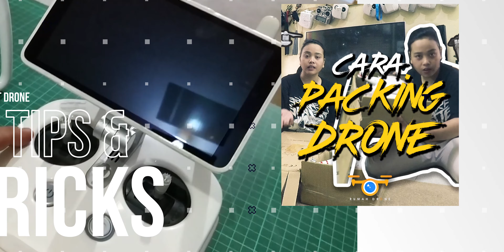Bahas DRONE RACING Jadi Kepingin Beli - Sharing Drone Racing Indonesia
RUMAH DRONE
"All about drone"
Service We Provide:
@RUMAH DRONE AERIAL:
- Area Mapping
- Inspection
- Survey / Land-Use Planning
- Orthographic Projection
- Company/ Video Profile
- Event Documentation
- Travel Documentation
- Wedding & Pre-Wedding
- Engagement
- Project Filming
- Aftermovie
- Birthday Party
- Professional Aerial Photo & Videography, etc.

@RUMAH DRONE SERVIS - REPAIR DRONE
- Gimbal rusak
- Crash
- Crash di laut
- Remote Control DJI Rusak
- etc.

@KIOS RUMAH DRONE:
- Jual Beli dan Tukar tambah drone baru/bekas
- Aksesoris
- Suku cadang